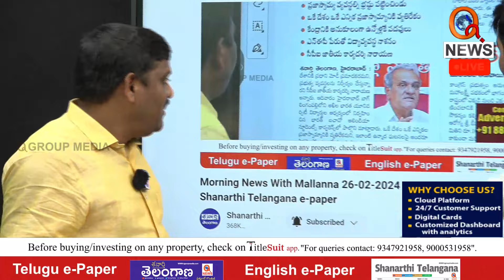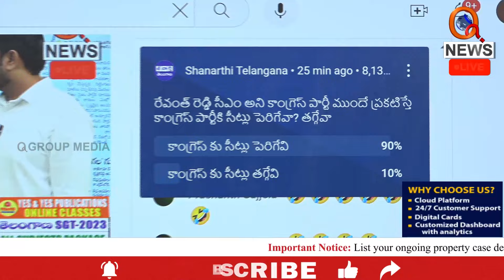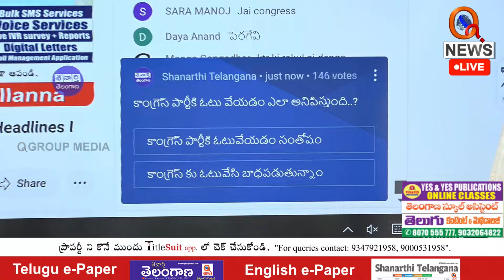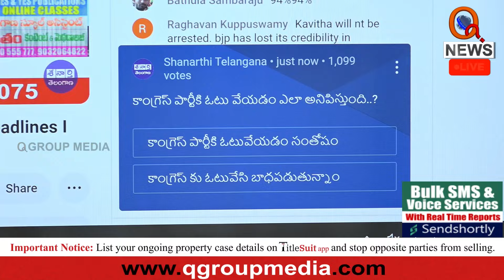సీఎం ఆదేశిస్తే నిన్ను బోన్ ఎక్కించడం ఖాయం | Teenmarmallanna | Qnews